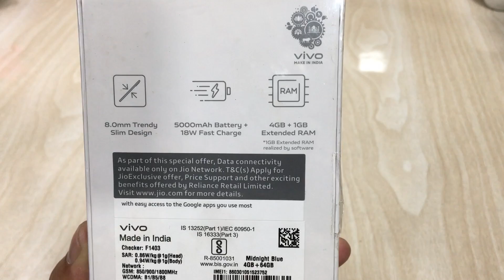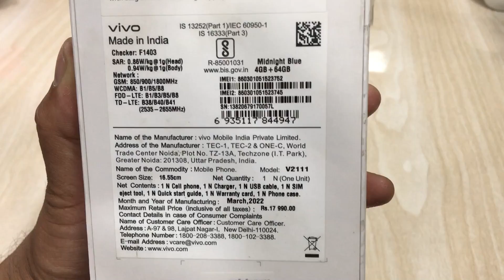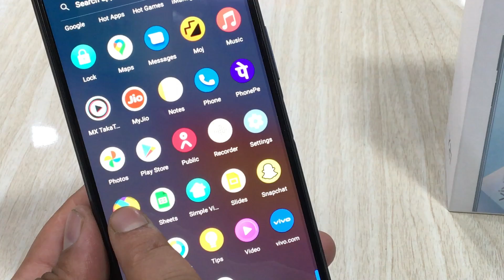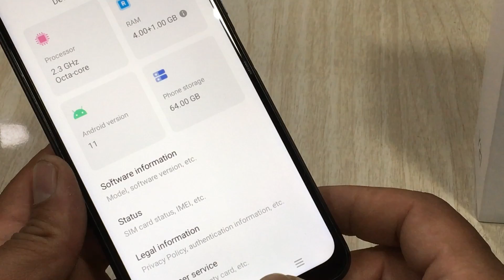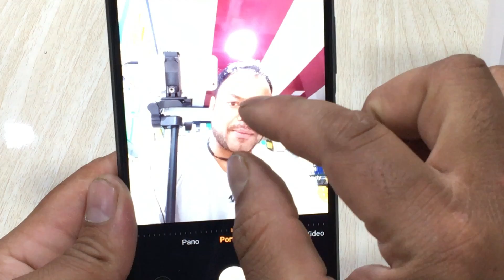Vivo Y21 Jio Exclusive || Unboxing || Review || Full Specification in Hindi 🔥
Today we are unboxing Vivo y series smarthone
Vivo Y21 Full Unboxing

FOLLOW ME"
ON OTHER PLATFORM